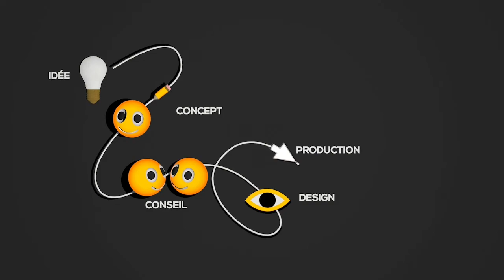Graphica - Corporate Communication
Agence de communication depuis 2014, GRAPHICA accompagne les belles marques dans leur stratégie globale en cultivant l’excellence pour créer de la valeur.